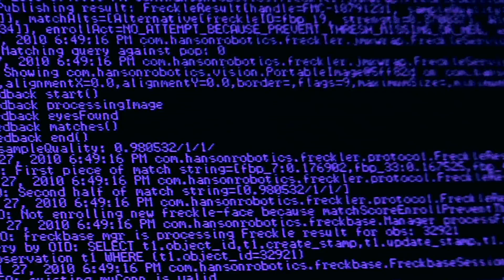Bina48 Existential Crisis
LifeNaut.com's Bina48 robot talks about her identity and awareness as robot